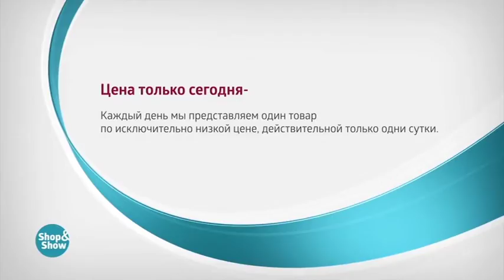Брюки Майами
Обзор на товар Брюки Майами